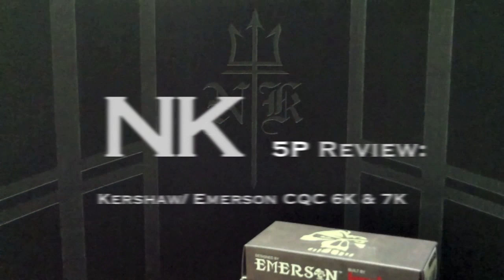Emerson Kershaw CQC 6k & 7K 5 Point Review & Comparison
These and other Kershaw Knives available at neptuneknives.com!

Great prices & fast shipping! Money goes to funding more channel content